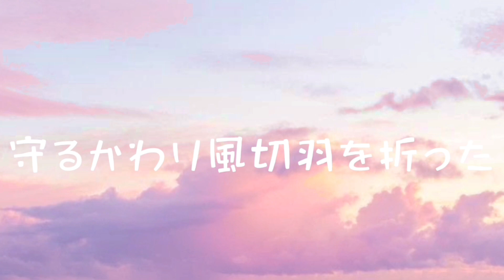[3人] カザキリ- Kazakiri | HBD Mitsuki 💕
Happy Birthday Mitsuki ! ❤️❤️

Ai: ON EST PAS EN RETARD BOOOOOOOOM DDSCSVFH
(ça c'est grâce à la team visuelle je l'aime ❤️)
Joyeux anniversaire Mitsuki, cette chanson est juste fantastique alors j'espère que notre interprétation pour toi te plaira ! J'espère que tu as passé un sublime anniversaire ! Profites bien ! 💗💗

Chachamei: Joyeux anniversaire Mitsuki !❤️❤️❤️❤️
Après toute cette attende voici le cover que on a préparé spécialement pour toi, j’espère que tu l’aimeras tout le monde à était génial blblblbl
Brefff passe une bonne journée, love you 💕💕💕

ももは: Bonnnnn anniversaireeeeeeee Mitsuuuuuuuuuki!
On arrive discrètos avec notre cover (•̀ᴗ•́)و Tu t’y attendais pas eheh~ (je crois ? ;w;)
Cette chanson est magnifique et super douce!!!
J’espère que tu as bien pu profiter aujourd’hui 🤍

･.｡✧:・ﾟ✧★･.｡✧:・ﾟ✧･.｡ :・ﾟ✧★･.｡✧

[Vocal🌸]

[Staff🌸]

✧ sketch, tune, line: ももは
✧ shade & animation: Chachamei
✧ time & mix/master : Ai

[Original Crédit]
By Yanagi Nagi